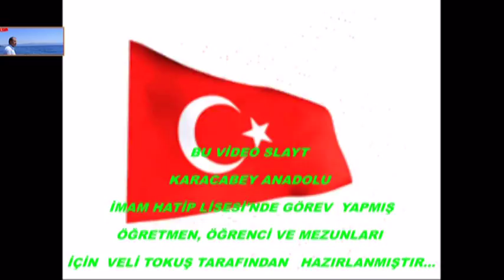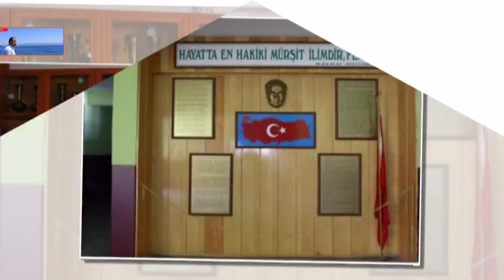VELİ TOKUŞ KARACABEY ANADOLU İMAM HATİP LİSESİ...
KARACABEY  ANADOLU   İMAM HATİP VİDEO SLAYT  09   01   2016    Karacabey Anadolu İmam Hatip lise'sinde görev yapmış tüm Öğretmenlerime ve Öğrenci arkadaşlarıma Selam olsun...